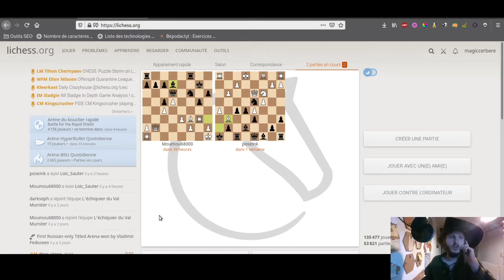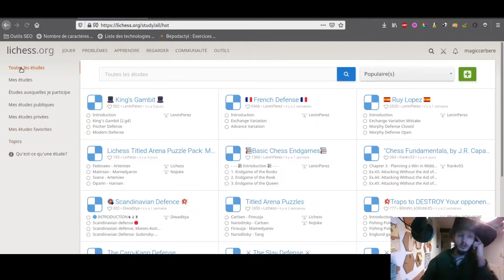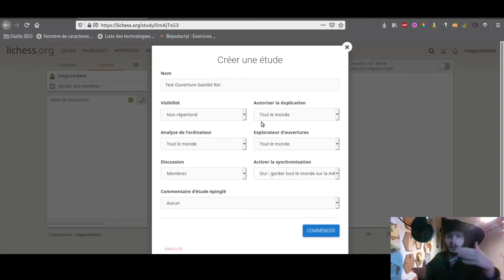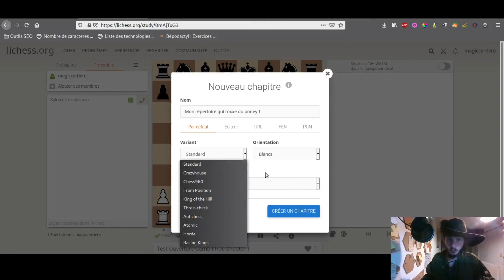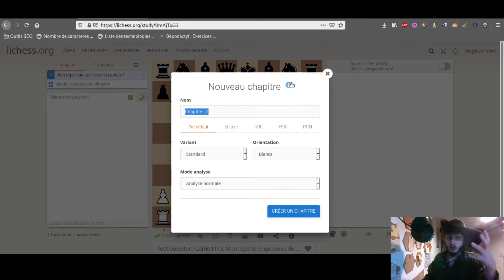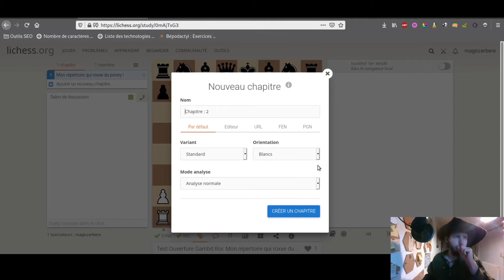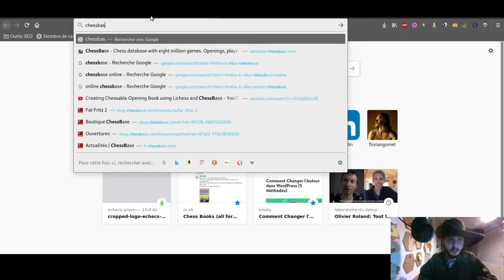Comment se construire son propre répertoire d’ouverture unique (car vous êtes uniques ! ) ?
Objectifs :
Se constituer son répertoire d’ouverture sur Lichess
L’apprendre par cœur

 Le détail de la vidéo sous les liens
Je joue sur Lichess (suis-moi !)
Besoin d'une base de donnée gratuite (en plus de celle de Lichess)

Vous connaissez déjà :

Les principes de bases d’une bonne ouverture

La théorie autour des ouvertures varie en fonction des périodes, et des joueurs eux-mêmes. Le niveau de ces derniers est important. Telle variante peut être considérée comme douteuse… à partir d’un certain niveau.
Les enjeux ne sont pas les mêmes, pour un 1600, ou un 2600.
Par conséquent, la théorie est souvent catapultée dans nos chères têtes blondes, obligeant de croire sur parole l’explication fumeuse d’un spécialiste…

Il s’agit d’avoir les connaissances tactiques et stratégiques, avant de pouvoir aller en profondeur dans les ouvertures.

Cependant, il viendra un jour où vous aimeriez bien ne plus transpirer au bout du 5ème coup.
Un jour où vous aimeriez bien dépenser 30 secondes pour jouer vos 7 premiers coups.
Un jour où vous aimeriez bien qu’on dise de vous «Attention à son Anglaise !»

Peut-être que ce jour est arrivé, alors !

Nous allons voir ensemble les différentes étapes pour créer son répertoire d’ouverture !

1ère étape : Choisir l’ouverture de vos rêves
(entre 1 seconde et … toute une vie !)
Ce n’est pas le choix qui manque. Restreignez-vous aux ouvertures reconnues comme intéressantes. Pourquoi passer du temps à constituer un répertoire qui ne pourra plus vous être utile d’ici 100 Elo ?
Pas d’ouverture fantaisiste, mais une ouverture qui correspond à votre personnalité.
Vous pouvez survoler des parties de forts joueurs traitant de votre ouverture. Aimeriez-vous jouer à leur place ? Si oui, c’est que l’ouverture est peut-être faite pour vous !
Vous avez votre ouverture ? Parfait !

 2ème étape : Devenez le confident de votre ouverture
(environ 1 mois)
Oui, le confident. Celui qui connaît tous ces secrets.
Quand on pense étude des ouvertures, on pense variante à apprendre par cœur. Grave erreur ! C'est vraiment la dernière étape !
Vous vous souvenez que je parlais d’avoir une bonne base en tactique et en stratégie avant d’étudier les ouvertures ? Et bien, voilà pourquoi…
Lors de la deuxième étape, où vous devenez le confident de votre ouverture, vous devez comprendre les idées principales de l’ouverture.

Pour cela, vous pouvez vous tourner vers des livres spécialisés dans votre ouverture.
Vous avez compris l’idée, il ne s’agit pas de frimer en déballant les 15 premiers coups, mais pouvoir comprendre l’essence de l’ouverture choisi.

Avec votre tête bien pleine, maintenant, il est temps de passer à la 3ème étape…
3ème étape : Votre entrée dans la postérité ! (construction du répertoire)
Il est temps de choisir, consciencieusement, chaque coup que vous allez mettre dans votre répertoire.

Évidemment, cela est possible avec n’importe quel logiciel un tant soi peu développé. ChessBase a de superbes fonctionnalités à ce propos… Mais Lichess est suffisant.

Comment apprendre par cœur le répertoire ?
Tout d’abord, le fait d’avoir fait consciencieusement les étapes précédentes facilite beaucoup les choses. On retient ce qu’on comprends. En plus, vous avez de l’enthousiasme. Or, l’enthousiasme, c’est l’engrais du cerveau !
Et après ?
Nous avons le sens, les souvenirs et l’enthousiasme.
Et bien, il nous reste encore un levier pour apprendre : la répétition.
Pour cela, munissez-vous d’un vrai échiquier :
la mémorisation est plus facile si on peut toucher les pièces, les bouger, et avoir un cadre qui se rapproche du cadre réel. Le corps a aussi un rôle pour retenir (d’où le fait que les acteurs répètent leurs textes en marchant…). Donc, aux échecs, autant utiliser ce qu’on peut utiliser !

Vous avez votre échiquier ?
Eh bien, allez-y !
Sélectionnez une ligne, puis jouez-là. D’abord, en la lisant, quelque fois, tout en déplaçant les pièces. N’oubliez pas de lire les commentaires. Puis, reprenez depuis le début, en essayant de le faire de tête. À chaque erreur, vous recommencez depuis le début. Rapidement, vous retiendrez !
Et régulièrement, évidemment, il va falloir réviser…
Mais grâce à l’étape d’après, ce sera facile…

 4ème étape : Jouez et actualisez, gagnez et félicitez-vous !
Il est temps de jouer. Pour cela, vous pouvez soit avoir un partenaire d’entraînement (ce qui est la meilleure option !), soit jouer en ligne.